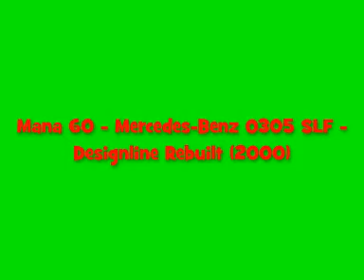Mana 60 - 2000 Designline rebuilt - Mercedes Benz O305 SLF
Recorded on the school bus so it's very noisy.